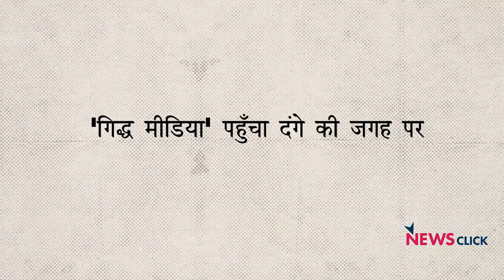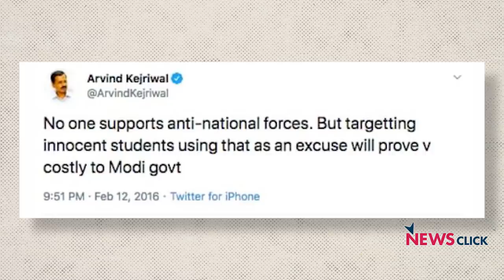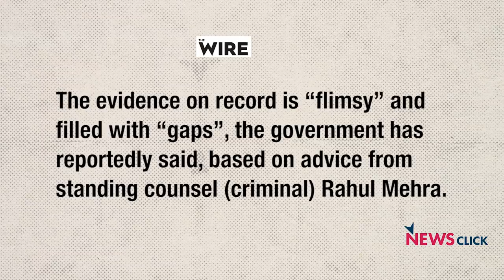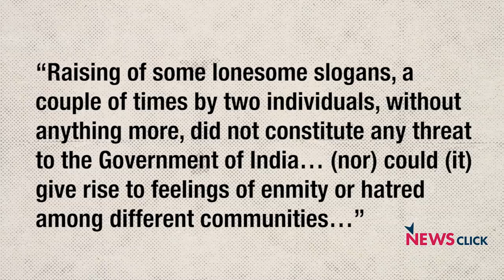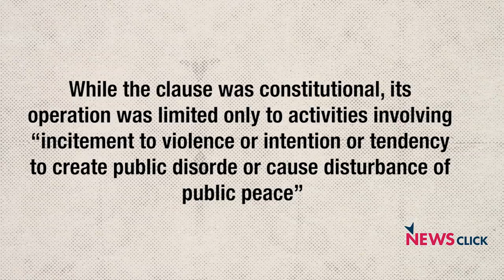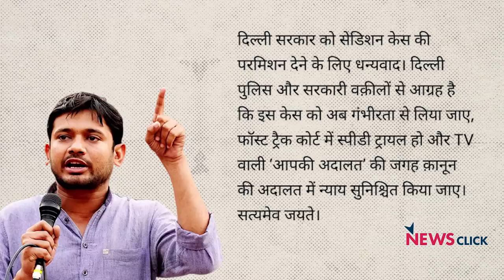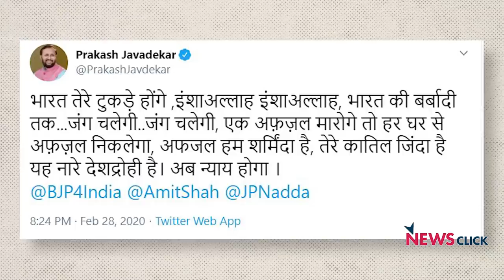U turn केजरीवाल और 'गिद्ध मीडिया'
दिल्ली सरकार ने राजद्रोह के चार साल पुराने एक मामले में जवाहरलाल नेहरू विश्वविद्यालय छात्र संघ के पूर्व अध्यक्ष कन्हैया कुमार, उमर खालिद और अनिर्बान भट्टाचार्य समेत 10 लोगों पर मुकदमा चलाने के लिए दिल्ली पुलिस को मंजूरी दे दी है। बोल कि लब आज़ाद हैं तेरे के इस एपिसोड में वरिष्ठ पत्रकार अभिसार शर्मा दिल्ली के मुख्यमंत्री अरविंद केजरीवाल की आलोचना करते हुए बता रहे हैं कि किस प्रकार केजरीवाल ने इस मसले पर U -टर्न लिया। उन्होंने पिछले पांच साल से समाज में कथित तौर पर ज़हर फ़ैलाने वाली 'गोदी मीडिया ' की भी आलोचना की है जो अभी दिल्ली में हुए सांप्रदायिक दंगो की जगहों पर पहुंच रही है।